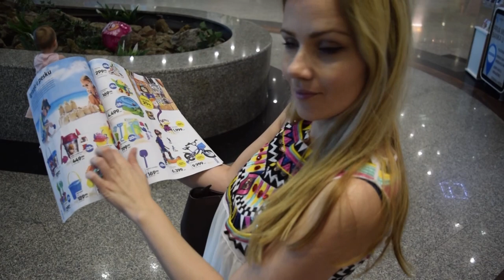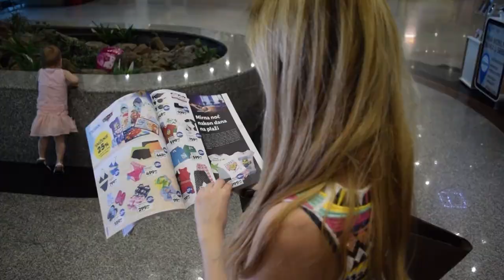Vlog - pripreme za LETOVANJE - more, plaza, sunce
Sigurno da uzbuđenje raste kako se primiče letovanje i pakovanje.
Često u toj gužvi i zaboravimo da ponesemo sve što nam je neophodno.

Ako vas interesuje kako se to Tatjana spremala za letovanje i par trenutaka uživanja na moru pogledajte današnji video snimak i uživajte.

Sigurno će vam koristiti, posebno ako imate malo dete pa su vaša letovanja podređena baš njima.